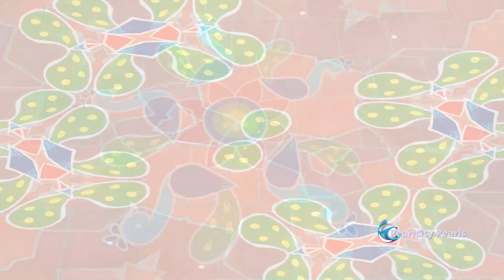வண்ண மயில் ரங்கோலி கோலம்/Big Kolam Ideas/Rangoli Kolam/Colour Peacock Rangoli kolam/Pearlcitypearls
Hi Viewers,

Beautiful Peacock Kolam Design/Big Kolam Ideas/Daily Easy Kolam/Colour Peacock kolam/Pearlcitypearls

Share your Ideas to our Gmail Id